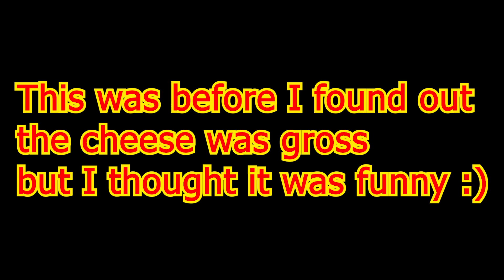My mother and I eat from a Cheese advant calender (12 Days of cheese)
Well I aint getting this shit again next year xDDD

•Twitter/Periscope: 5HINeeKa5 / 5HINeeKa5VTDD